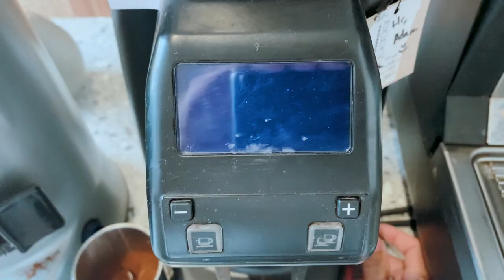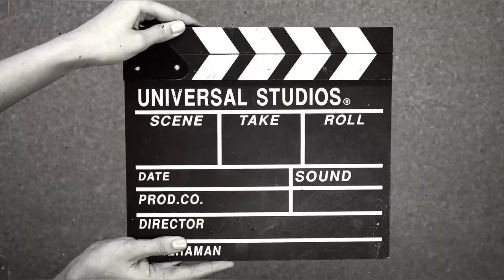CAFE VLOG #4 || Making Nitro Cold Brew || experiment another drink menu || asmr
Hii everyone!
my name is Adam Harahap.

Maybe this video little bit longer because i making many things and especially making nitro cold brew ✌🏻
Oh and another latte art exercise tho

i’ll upload once a week and share some tips🤌
If you Enjoyed my Channel & video Turn that Notification on! Love Your Support ✌🏻

📍Moro Bakeshop,UrbanFarm PIK